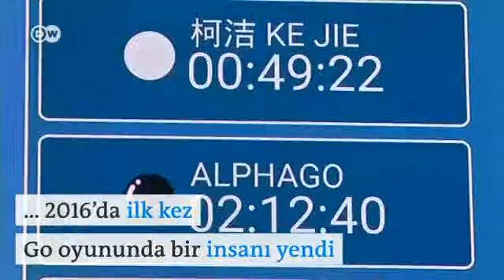Yapay zeka insanlığın sonu olacak korkusu gerçekçi mi?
Giderek artan sayıda bilim insanı, mühendis ve sanatçıların söylediklerine inanırsak 'zavallı et ve kemik yığınlarına' yani insanoğluna acımak gerekiyor.

Profesör Stephen Hawking de insanoğlu tam anlamıyla zeki bir aygıt ya da yazılım geliştirdikten sonra neler olacağı konusunda endişelenen uzmanlar listesine katıldı.

Hawking'in korkusu, yapay zekânın insanoğlunun sonu anlamına gelebileceği.

Aynı endişeler geçen Ekim'de Tesla firmasının sahibi Elon Musk tarafından da dile getirilmişti.

Musk, kontrol edilmesi güç boyutlara ulaşan yapay zekânın insan nesli için "en büyük tehdit" olduğunu belirtti.

Musk sonumuzun zalim ve hesapçı yapay zekânın ayakları altında mı geleceğini merak ettiğini söylüyor.

Oxford Üniversitesi Profesörü Nick Bostrom da, önümüzdeki yüzyıl içinde yapay zekâ yönetiminde bir kıyamet yaşayabileceğimizi kaydetti.

Google'ın başmühendisi Ray Kurzweil de yapay zekadan kaygılı. Ama başka nedenlerden.

Kurzweil, süper-zekâ yazılımlarını kısıtlayamaya gücü yetecek ahlak kodları yazmanın çok zor olabileceğini söyledi.